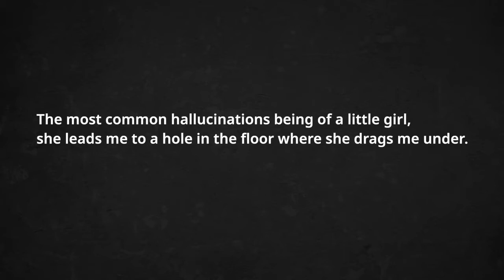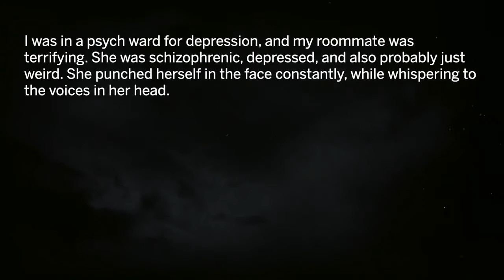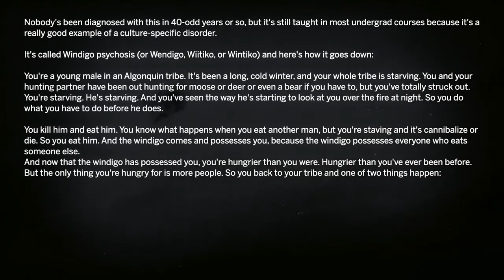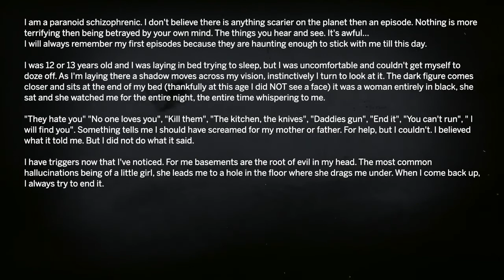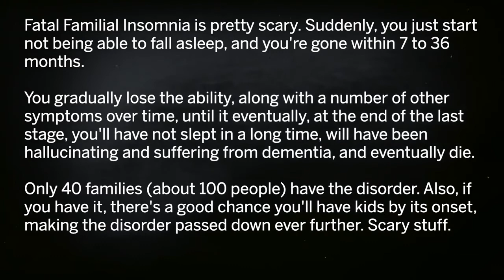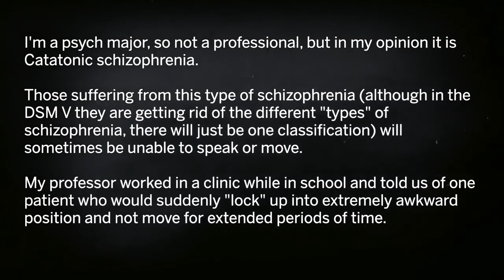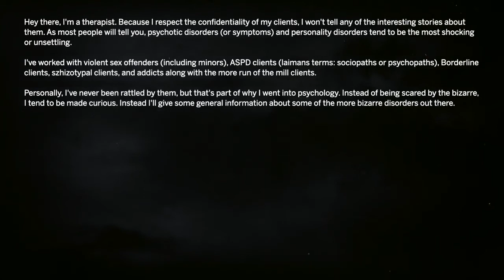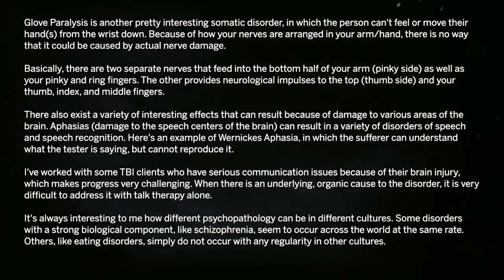SHOCK! PSYCHOLOGISTS SHARE THE CREEPIEST MENTAL CONDITIONS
I will be grateful for the support, friends!...I wish you love, happiness and peace!!!